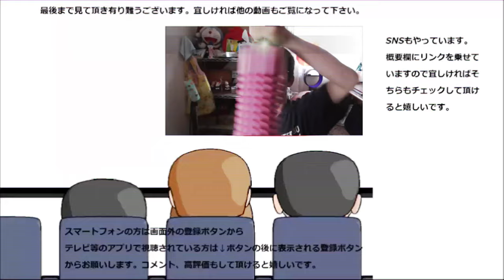【大食い】駄菓子用ミニドーナツ三種、合計1キロ食べ比べてみた。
駄菓子用のミニドーナツ三種類、合計1050ｇを食べてみました。
小さくても数があると色々楽しめて良いですね～一番美味しいのはどれかな？
贈り物は此方まで↓
〒153-0042